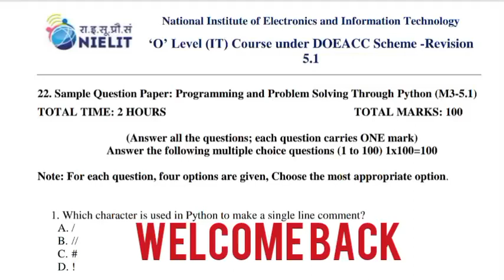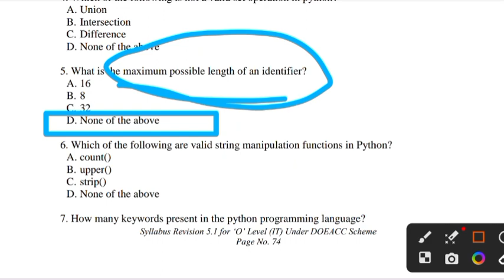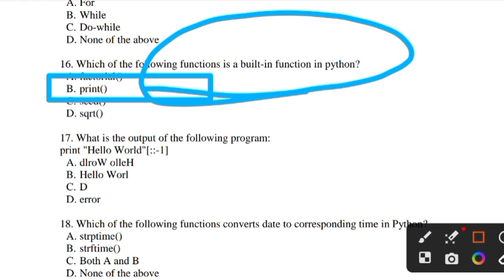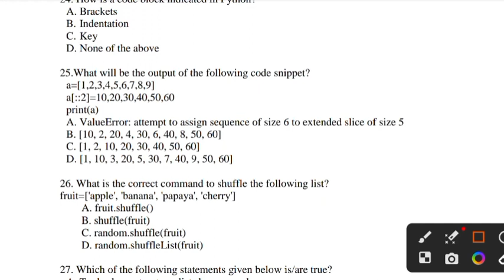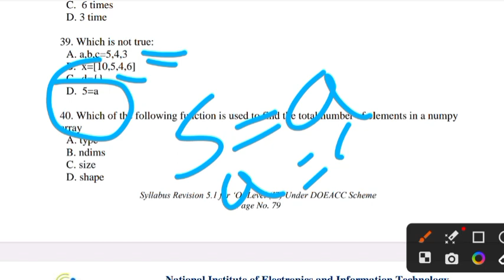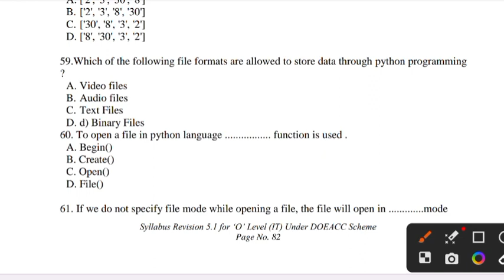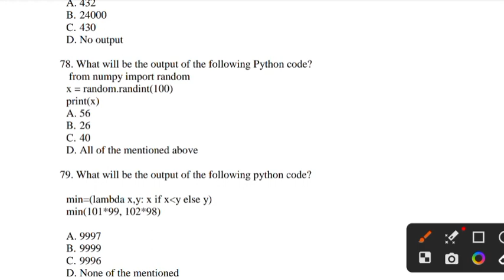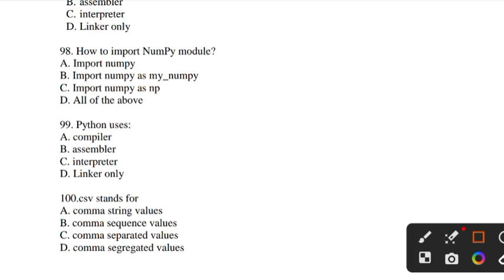O LEVEL M3-R5.1 ll NIELIT OFFICIAL PAPER SOLVED ll 100 Most Imp. MCQ For July 2023 EXAM ll#olevel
m3r5 NIELIT OFFICIAL question paper
M3R5 100 important MCQ
Important MCQ M3R5 o level 2023
o level python 50 important MCQ
python mcq important questions
o level python MCQ
M1R5 CHAPTER 7 E mail Social networking & E Governance
M2R5 CHAPTER 1 MCQ QUESTIONS
O LEVEL M1R5.1 CHAPTER 1 MCQ FOR JULY 2023 EXAM
o level Online EXAM KESE HOGA
O LEVEL EXAM JULY 2023
o LEVEL Paper lock july 2023 o level exam july 2023 O LEVEL paper lock kese kre july 2023 O LEVEL EXAM July 2023 By NIELIT

100 objective Questions
olevel What Is Endnote And Footnote ll Very Important Topic For O Level Exam April 2022 ll In Hind
50 MCQ For O level exam
10 MCQ Q. Class 5

10 most Important Mcq question in Hindi

class 2
olevel by ahamad sir
10 most important questions by ahamad sir
o level qualify in 15 days

Your Query